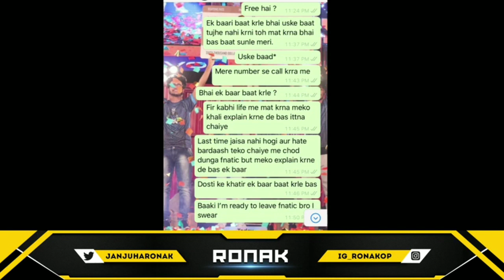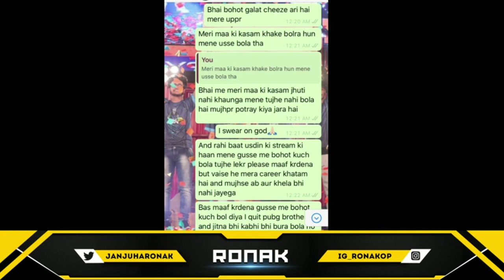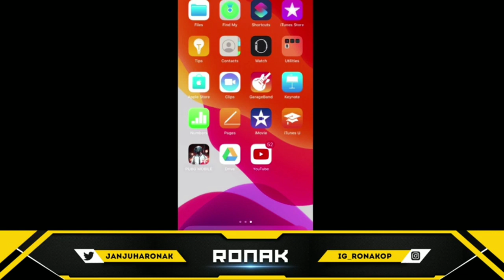Why Ronak leave fnatic? Ronak Clearfield whole controversy with Scout | Ronak vs Scout controversy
Why Ronak leave fanatics, Ronak Clearfield whole controversy with Scout, Ronak vs Scout controversy

ronak and scout controversy, ronak thug and scout controversy, controversy between ronak and scout, controversy of ronak and scout, scout vs ronak tdm,
scout vs ronak and owais,
scout vs ronak and owais ronak speaking about mortal,
scout vs ronak csgo,
scout and ronak fight,
scout vs ronak matter,
scout vs ronak control,
scout vs rank cse,
scout vs ronak awp,
fnatic ronak and scout,
fnc ronak and scout,
scout vs ronak owais,
owais ronak and scout ash,
scout regaltos vs ronak owais,
thug vs ronak and scout,
scoutop vs ronak,
ronak pubg vs scout,
soul ronak and scout,
ronak latest controversy,
fnatic vs soul tdm,
fnatic vs soul pmpl,
fnatic vs soul in pmco,
fnatic vs soul intense fight,
fnatic vs soul vs entity,
fnatic vs soul in miramar,
fnatic vs soul fight,
fnatic vs soul full match,
soul vs fnatic controversy,
soul clutch god vs fnatic,
fnatic scout vs soul clutch god 1vs1,
soul vs fnatic custom,
soul vs fnatic final circle,
soul vs fnatic vs entity,
soul vs fnatic villager esports,
soul vs fnatic erangel,
fnatic franky vs soul,
soul vs fnatic vs gold,
soul vs fnatic vs gold scrims,
soul vs fnatic op grenade,
soul vs fnatic last zone,
soul mortal vs fnatic,
soul vs fnatic miramar,
fnatic ronak vs soul mortal,
pubg mobile soul vs fnatic,
fnatic owais vs soul viper,
scout on soul vs fnatic,
fnatic owais vs soul,
fnatic vs soul pmco,
team fnatic vs soul pmco,
pubg fnatic vs soul,
soul vs fnatic scout reaction,
soul regaltos vs fnatic,
soul vs fnatic scrims,
soul vs fnatic scream,
team soul vs fnatic,
soul vs fnatic tier 1,
soul vs fnatic tournament,
soul vs fnatic top 5,
soul vs fnatic 2 v 4,
soul vs fnatic vikendi,
soul vs fnatic 2v4,
soul 2 vs 4 fnatic,
soul vs fnatic vs entity vs 8bit,
soul winning,
soul wins pmco,
soul winners,
soul winning akhada cup,
soul wingler,
soul in pmpl,
soul winning ministries,
soul winning pmis,
soul win pmco,
soul win akhada cup,
soul win in berlin,
soul win war mania,
soul win in mpl,
soul win scrims,
soul win pmpl match,
soul win pmpl 2020,
soul win akhada,
a soul winner for jesus hymn,
a soul winner for jesus,
a soul winner for jesus acapella,
a soul winner for jesus lyrics,
a soul winners prayer lyrics,
a soul winner,
a soul of wind,
soul in berlin,
soul in bible,
soul in bootcamp,
soul in buddhism,
soul in beats,
soul in bhagavad gita,
soul in black,
saul in breaking bad,
cardi b wins soul train award,
soul twin custom,
soul win chicken dinner in pmpl,
soul win chicken dinner in pmco,
team soul win akhada cup,
soul mortal win championship,
soul calibur 6 win theme,
soul calibur 6 win pose,
dreamhack soul win,
winky d ft soul jah love,
winky d vs soul jah love,
soul wine,
soul winner,
wine j soul,
body and soul winehouse,
soul knight easy win,
amy winehouse soul type beat,
blood into wine soul asylum,
amy winehouse soul sur scene,
soul win final match,
soul first win in pmco,
pmco finals soul won,
soul mortal win tournament final match,
win worley fragmented soul,
pmis finals soul won,
win a soul by force,
pmco global soul win,
soul mortal win tournament gameplay,
twin soul game,
g soul wine,
g soul pretty wings,
how to win soul knight,
how to soul win,
soul mortal win tournament highlights,
pmco highlights soul win,
soul win in pmco global,
soul win in pmco,
soul win in sanhok,
soul win in pmco global finals,
soul won india series,
soul win in pmco finals,
soul mortal wins 40 lakhs,
soul mortal win tournament live stream,
soul mortal win tournament last match,
soul wins match,
soul win match in pmco,
soul wins match 10,
pmpl soul win match,
soul mortal win tournament,
soul mortal win tournament prize,
soul mortal won pmco,
soul mortal win,
be still my soul wintley phipps,
window to my soul,
wind of my soul cat stevens,
windows of my soul quinton mills,
soul winners he is my shield,
window to my soul lyrics,
soul of wind my hero academia,
vickie winans my soul has escaped,
soul of win,
soul owais win tournament,
soul of wind,
soul in pmco,
soul in pmco 2020,
soul won pmis,
soul won pmco final,
soul calibur 6 win quotes,
thug reaction soul win,
soul/r&b album winner 2018,
soul mortal win india series,
pmpl scrims soul win,
soul win today,
soul win tournament,
soul won tournament,
soul win the pmco,
team soul win,
tsoul broken wings,
soul win vikendi,
soul win war,